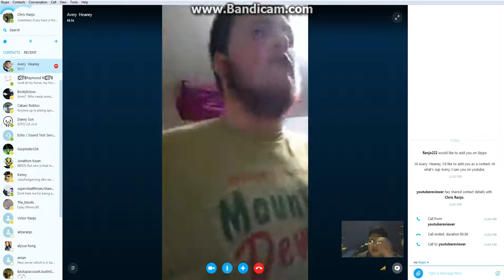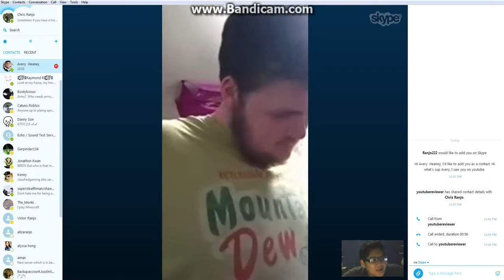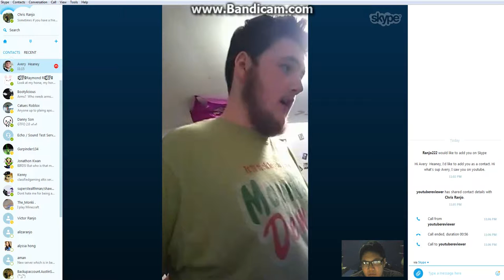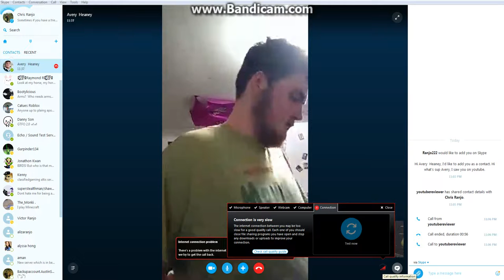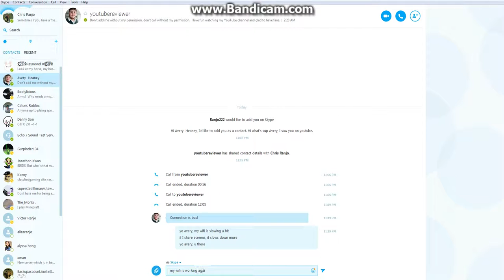Talking to Avery Heaney on Skype (Part 2 ENDING) Such good times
Due to my wifi slowing down, I need to take a break. But it's really nice to meet Avery Heaney in real life.